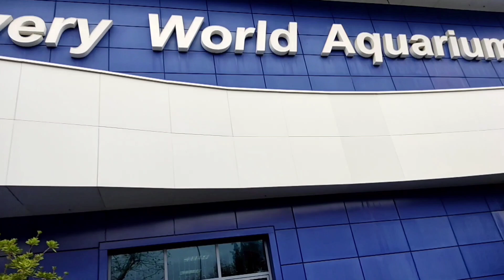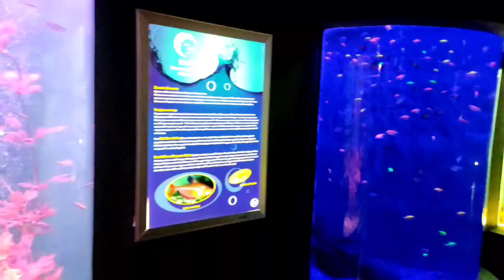Адлер в декабре 2022🌊🌦️Идём в океанариум 🐠🦈🐟Наш активный зимний день 🤽🏊🍊🍌 Плаваем днём и ночью 🌃👬🍬🍵🍫